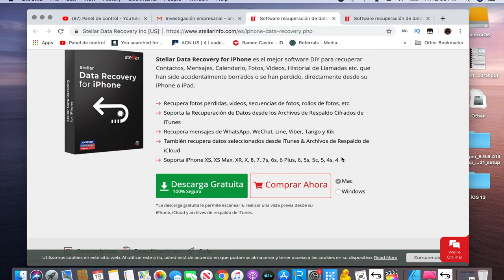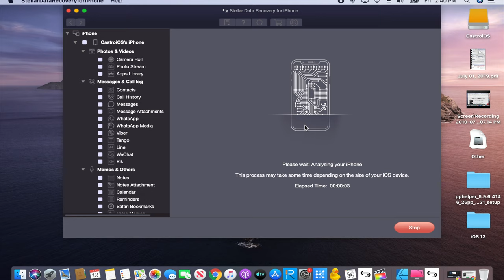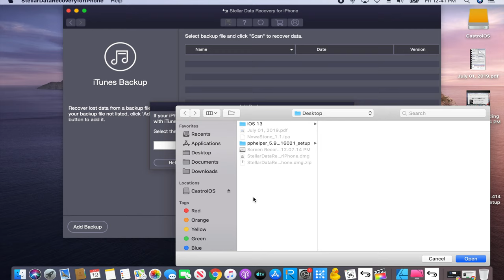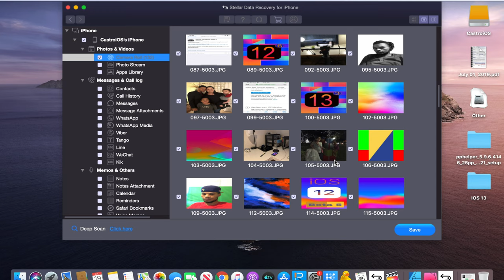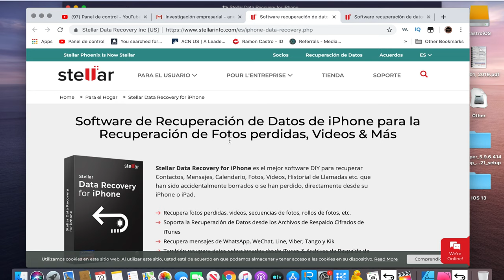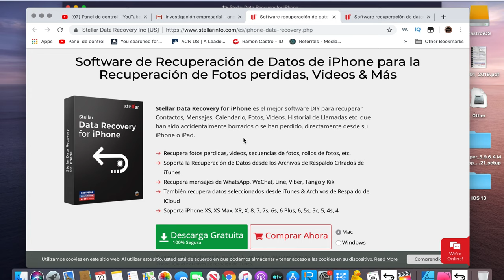Como Recuperar Datos Borrado Desde Mi iPhone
DIY para recuperar Contactos, Mensajes, Calendario, Fotos, Videos, Historial de Llamadas etc. que han sido accidentalmente borrados o se han perdido, directamente desde su iPhone o iPad.
Recupera fotos perdidas, videos, secuencias de fotos, rollos de fotos, etc.
Soporta la Recuperación de Datos desde los Archivos de Respaldo Cifrados de iTunes
Recupera mensajes de WhatsApp, WeChat, Line, Viber, Tango y Kik
También recupera datos seleccionados desde iTunes & Archivos de Respaldo de iCloud
Soporta iPhone XS, XS Max, XR, X, 8, 7, 7s, 6s, 6 Plus, 6, 5s, 5c, 5, 4s, 4